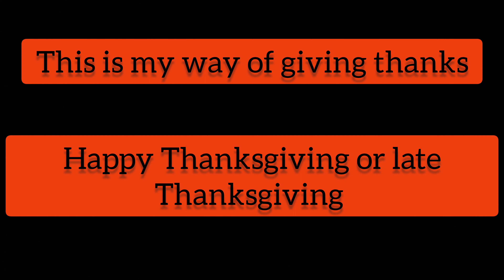Junior year thanks tribute video